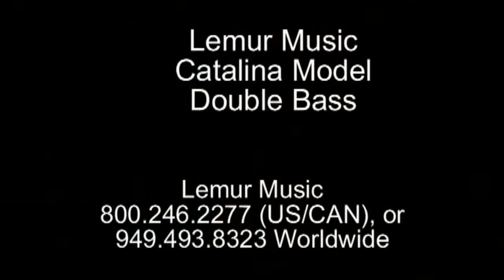Lemur Music BA134 Catalina Bass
Listen to Lemur's Catalina Bass being played arco.